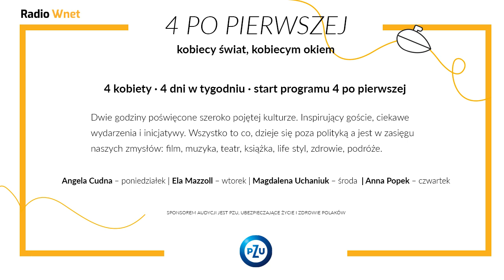Dr Zaczyński: Odporność po szczepieniu na SARS-Cov-2 może być trwała. Jeszcze tego nie wiemy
dr n. med. Artur Zaczyński – kierownik szpitala tymczasowego na Stadionie Narodowym, zastępca dyrektora ds. medycznych Centralnego Szpitala Klinicznego MSWiA w Warszawie

Dr Artur Zaczyński, który wczoraj został zaszczepiony przeciw SARS-Cov-2 zapewnia, że nie występują u niego żadne niepożądane objawy.

Zdaniem lekarza należy się cieszyć, że 57% zamierza się zaszczepić, ale również trzeba przekonywać do szczepień tych, którzy pozostają sceptyczni. Dr Zaczyński zwraca uwagę, że szczepionka na koronawirusa musi być przyjmowana w dwóch dawkach. Nie istnieją żadne przeciwskazania dla szczepienia tzw. ozdrowieńców. Zdaniem gościa „Poranka WNET” wiele argumentów przeciwko szczepień nie ma oparcia na wiedzy naukowej.

Dane do przelewu:

00-079, Warszawa